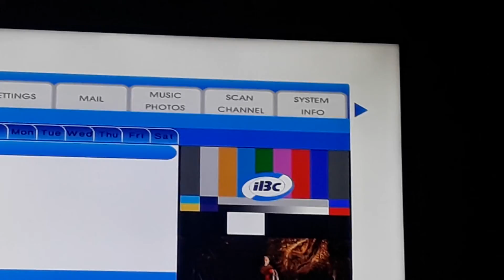IBC 13 Testcard with music